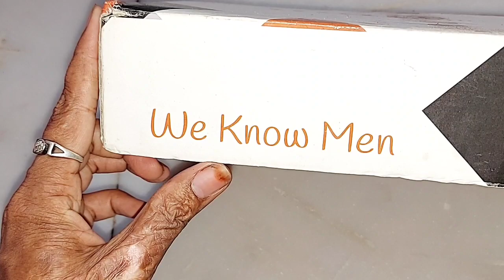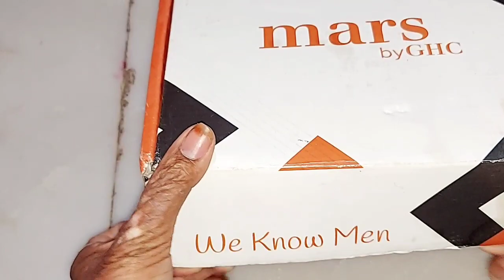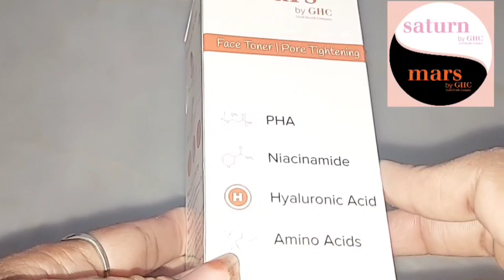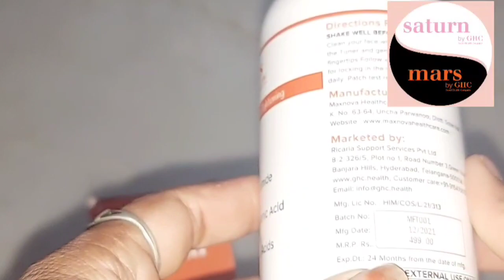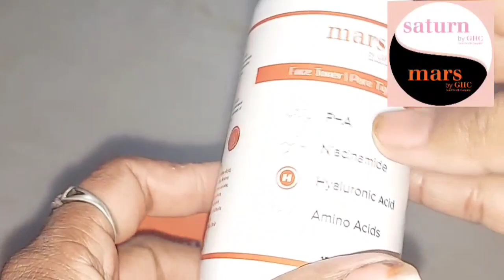इतने दिनों से परेशान थी अब आराम मिला||bhagwaan takleef deta hai khusi bhi mil jati hai😔